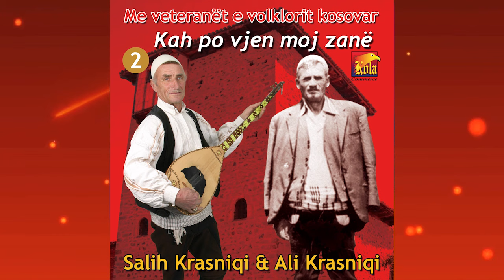Salih Krasniqi & Ali Krasniqi - Kah po vjen moj zane